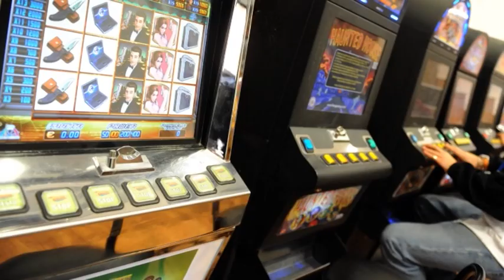Uomini di Dio - Don Giuseppe Dossetti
Nella quinta puntata di “Uomini di Dio”, l’ospite in studio è don Giuseppe Dossetti, parroco della unità pastorale “Santa Maria Maddalena” di Reggio Emilia (parrocchie di San Pellegrino e Buon Pastore).
Nel colloquio con Edoardo Tincani don Giuseppe affronta vari temi, fra i quali le povertà di oggi, la lotta alle dipendenze attraverso il CeIS di cui è presidente dal 1982, il ricordo di alcune figure di sacerdoti importanti per la sua vocazione, da monsignor Dino Torreggiani allo zio don Giuseppe Dossetti senior, senza dimenticare don Angelo Cocconcelli. L'intervista è stata trasmessa il 12 novembre 2016.